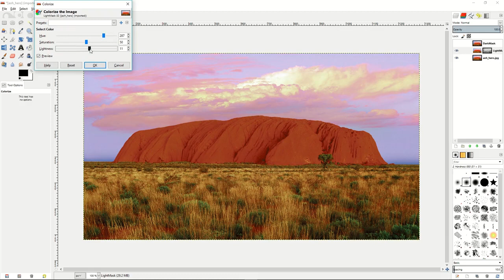How do you make a luminosity mask? GMP tutorial for beginners | Luminosity Masks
Welcome to the next tutorial in our advanced GIMP tutorial series. This tutorial will
show you about how to use Luminosity Masks to help you with your photos so that way
you can reduce some of the saturation in the colors of your photos or just in general
have better control over what you see inside of your photos. To start off, we have an
image open here which we're going to use Luminosity Masks to remove some of the
saturation in the photo so we can see more of the mountain behind.
S2: So if you go over to the left, we are normally on our layers section here, and we
want to create a copy of our original layer, so duplicate layer. Then we want to go over
to channels, and you can see what we're going to do here is select our red channel from
the rest of our channels here. We want to select all on our image. We're going to drag
the red channel down to the copy down here. Then we will start by creating this one as
the L, for light. Because we're going to save the highlights of the image, and we're going
to save the shadows of the image. We'll start this by right-clicking on the light part of
the image, and we will subtract from selection. Make sure your entire image is still
selected.

answer for
How do you make a luminosity mask?
How do you use a luminosity mask?
What is luminosity in gimp?
How do you make a star mask in Gimp?